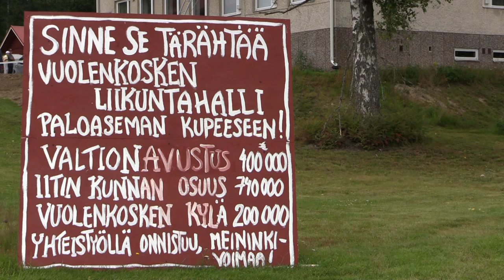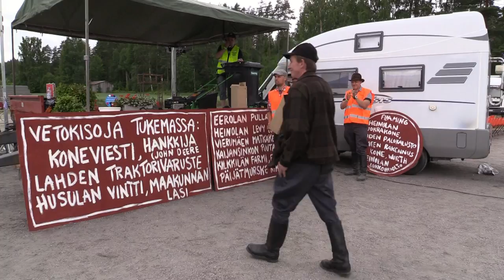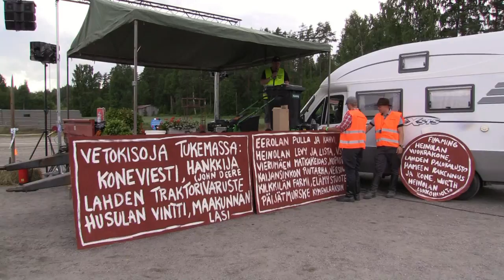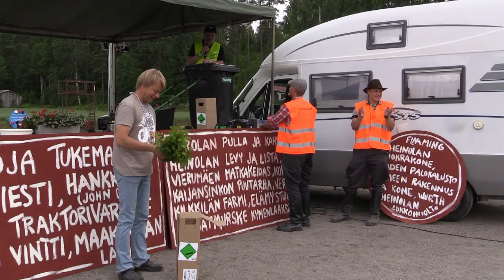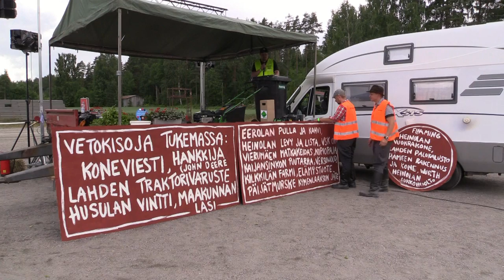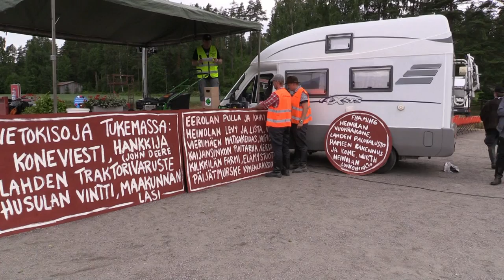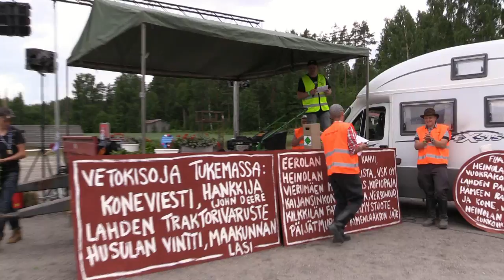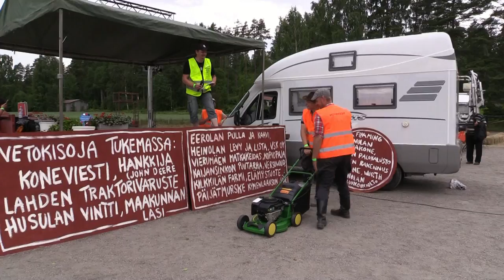Vuolenkoski traktorien vetokisat 2017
Veteraanitraktorien vetokisat pidettiin Vuolenkoskella 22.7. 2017.